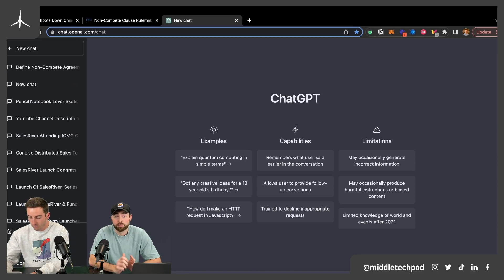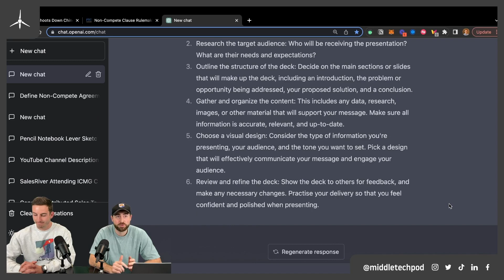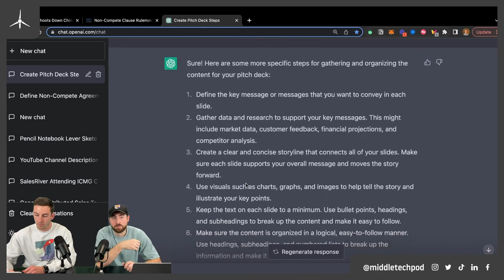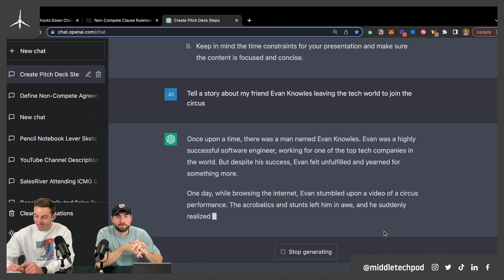Creating a Pitch Deck with ChatGPT | AI Edge #2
In this AI Edge segment from episode 230 of season 6, we discuss how ChatGPT surpasses 100 million users and their plans for the future. We dicsuss how other tech giants like Google and Microsoft are handing it and how they plan on competing with ChatGPT.

For our AI Tip of the week, we walk you through how to determine the next steps in a project using ChatGPT.